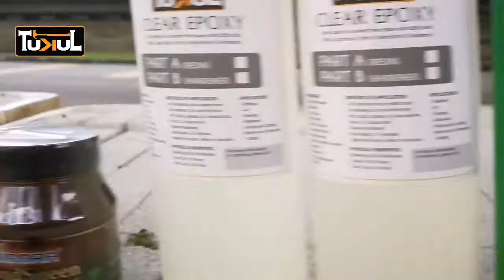Salah anggap mengenai syelek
Sering kali syelek dianggap nama umum untuk semua jenis kemasan kayu